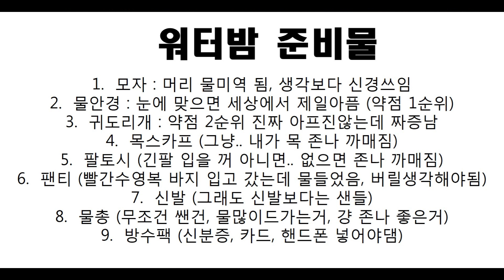워터밤 부산 리얼 후기 리뷰 또는 준비물 필수 정리, 핵인싸, 핵무적 되는법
2019워터밤 부산 리얼 후기, 준비물 필수 정리
진ㅉ ㅏ리얼 후기
눈 아파 죽을 것 같음 힘들어 죽을 것 같음
근데 이거 있으면 개꿀팁
핵인싸 핵무적 됩니다.
실제로 부산워터밤, 부산 포세이돈 다녀왔고 8월17일 대구워터밤 참여 합니다.